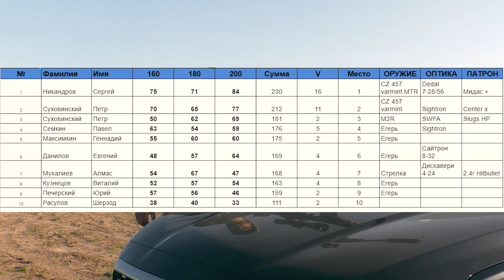Промежуточный итог челленджа